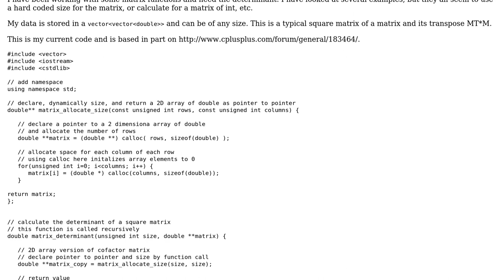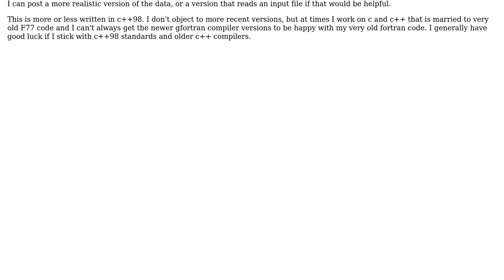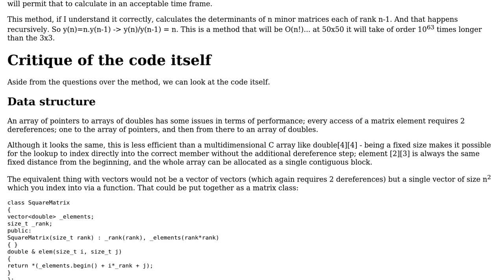Code Review: Determinant of a matrix of doubles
With thanks & praise to God, and with thanks to the many people who have made this project possible! | Content (except music & images) licensed under CC BY-SA | Music | Images & others | With thanks to user Snowhawk user Phil H user LMHmedchem and the Stack Exchange Network Trademarks are property of their respective owners. You are responsible for your own actions.